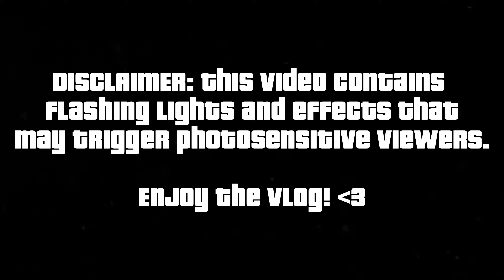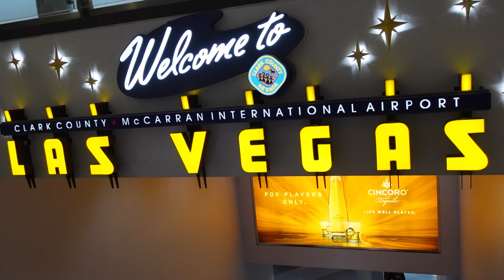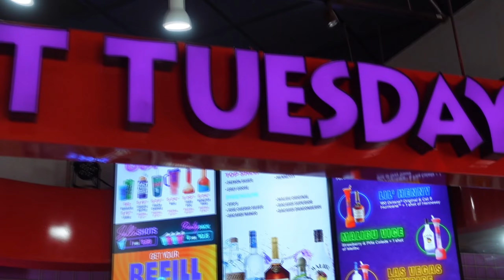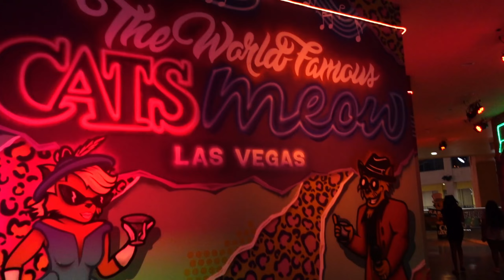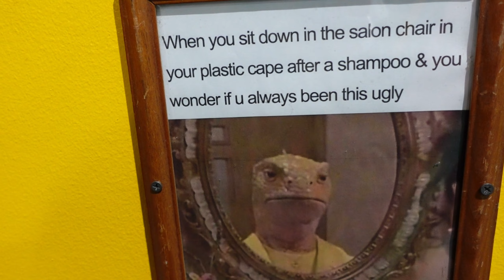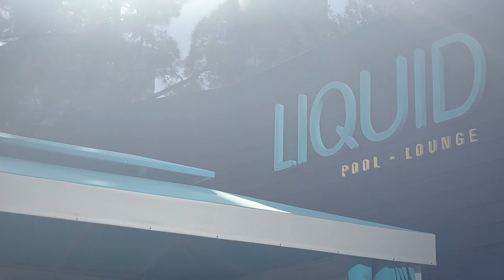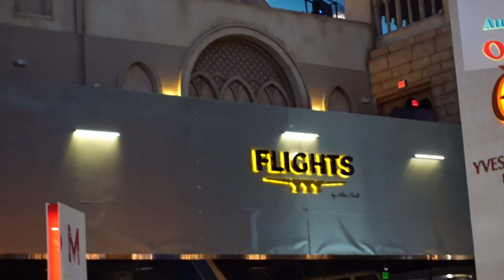VEGAS VLOG | ziplining + fremont street + wedding + pool party + drai's nightclub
come with me to Vegas for ziplining, fremont street, a wedding, a pool party, and drai's nightclub!

FAQ ♡
age: 23
zodiac : big sag♐️
camera: Sony ZV1
editor: capcut
location: chicago